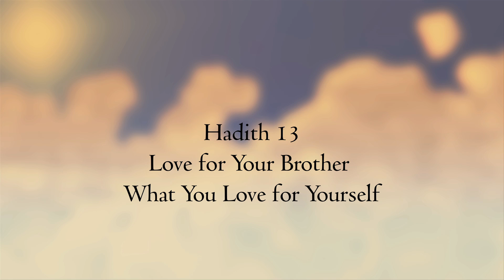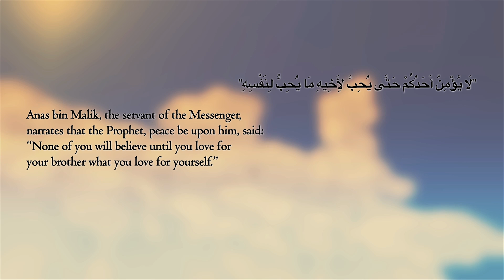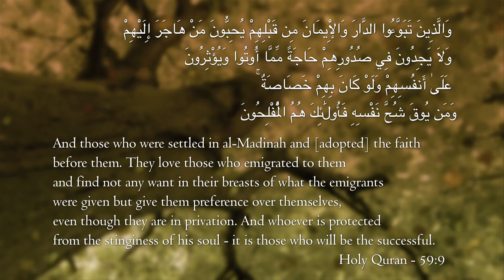ISR Season 6 Episode 4: "Love for Your Brother What You Love for Yourself" - Usta. Lobna Mulla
"In the Shade of Ramadan" is an annual online video series produced by MAS Youth during the month of Ramadan. ISR is a series of educational and motivational reflections featuring various speakers across the country.

ISR Season 6
Episode 4: Love for Your Brother What You Love for Yourself

Filmed at Institute of Knowledge (IOK) in Diamond Bar, CA

Ustadha Lobna Mulla, along with her three siblings, was born and raised in the San Fernando Valley. She graduated from California State University, Northridge with a B.S. in Business Administration with a focus in Accounting. She has served on the board of the Muslim Public Affairs Council for two years and worked for 10 years as an accountant before entering motherhood. In 2005, Ustadha Lobna moved to Egypt with her husband, Shaykh Suhail Mulla, and her children for three years where she studied Arabic, Islamic Studies and Tajweed, before moving back to the States.

Ustadha Lobna has been working with the youth for the past 15 years in various capacities such as assisting with youth camps, leading halaqat, teaching tajweed classes, and leading a MAS Girl Scout troop among others. Currently, Ustadha Lobna lives in Orange County with her husband and four children and is an active member in MAS Greater LA.